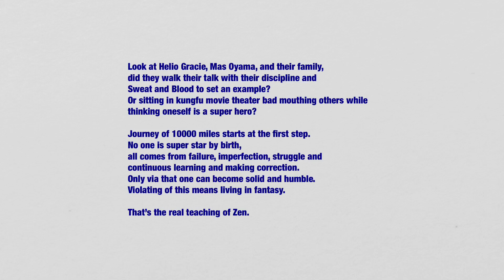Joining the S21 group to study Wing Chun S21? Answer the group question or rejected.